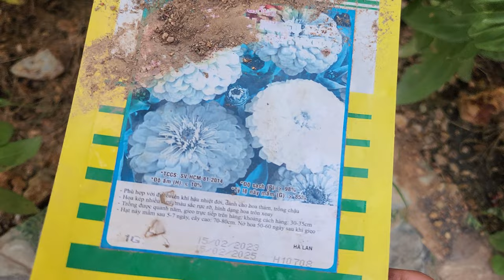Hoa Cúc Lá Nhám Phát Triển Tốt Trong Mùa Nóng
Hoa Cúc Lá Nhám

Cúc lá nhám (Chrysanthemum morifolium) là một loại hoa cúc rất đẹp và được trồng rộng rãi trong khu vườn và chậu hoa. Loại cúc này có đặc điểm là lá bóng xếp, nhám mịn và bông hoa thường có hình cầu hoặc phẳng, mang đến vẻ đẹp tinh tế và thanh lịch.

Dưới đây là một số thông tin về cúc lá nhám:

Đặc điểm: Cúc lá nhám có lá xếp bóng, nhám mịn, màu xanh đậm. Bông hoa của cúc lá nhám đa dạng về màu sắc và hình dạng, có thể là trắng, hồng, vàng, cam, tím, đỏ, vv. Hình dạng bông hoa có thể là cầu hoặc phẳng, và chúng thường nở vào mùa thu.

Ý nghĩa: Cúc lá nhám thường được liên kết với sự trân quý, sự cao quý và sự lịch thiệp trong ngôn ngữ hoa. Trong một số văn hóa, cúc còn được coi là biểu tượng của sự bất tử và sự hoàn hảo.

Trồng và quản lý: Cúc lá nhám thích hợp trồng ở những vùng có ánh sáng đủ, nhưng đều có thể chịu được bóng râm nhẹ. Đất nên giàu dinh dưỡng, thoát nước tốt, và có độ pH trung tính. Hãy trồng cúc lá nhám vào mùa xuân hoặc đầu hạ.

Tưới nước: Đảm bảo cung cấp đủ nước cho cây cúc lá nhám, nhưng tránh làm ướt lá hoa. Hãy giữ đất ẩm mà không ngập nước.

Bón phân: Bón phân thường xuyên để giúp cây cúc lá nhám phát triển mạnh mẽ và nở hoa tốt.

Cắt tỉa: Cắt tỉa các hoa héo và lá cũ giúp cây cúc lá nhám tạo ra hoa mới và giữ dáng đẹp.

Cúc lá nhám là một trong những loại hoa cúc phổ biến và được ưa chuộng vì vẻ đẹp tinh tế và thanh lịch của nó. Hãy tận hưởng việc trồng và chăm sóc cúc lá nhám để thêm sắc màu vào khu vườn hoặc không gian sống của bạn.